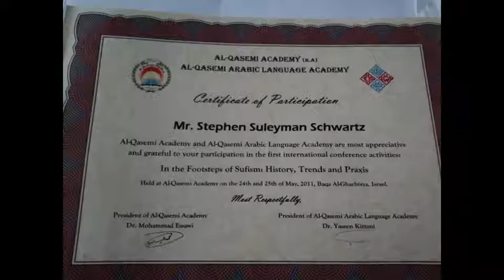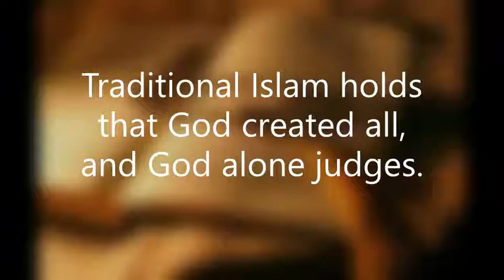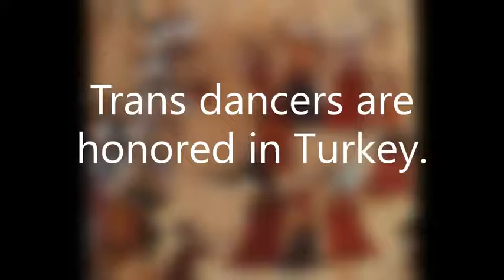For Transgender Rights in the Muslim World!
Video commentary by Zana Trëndafilazezë of the Center for Islamic Pluralism. With the support of the Second Bektashi Sufi Mission to America. Supporting the Kosova Sufi Union.  Thanks to Ashk Sylejman [Stephen Schwartz] and Madonna.